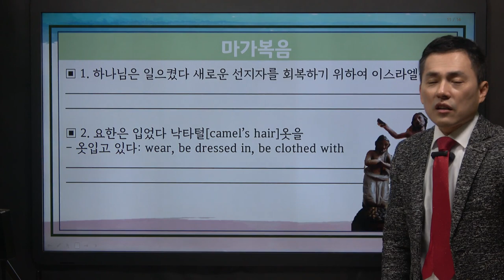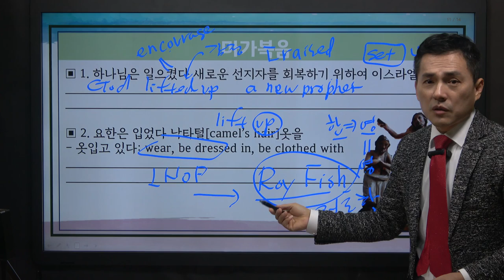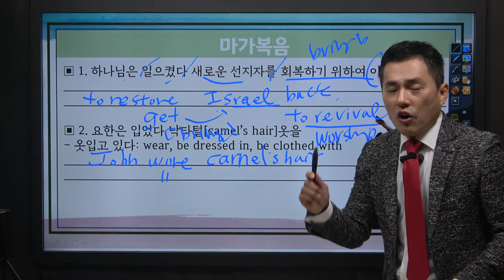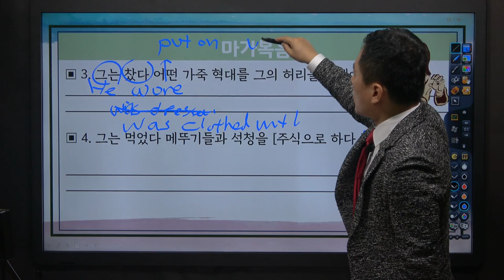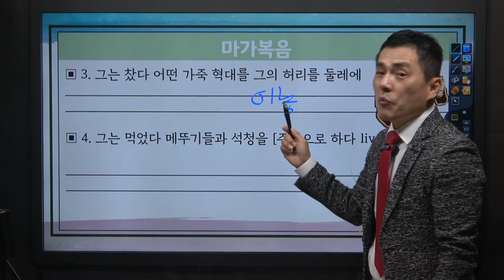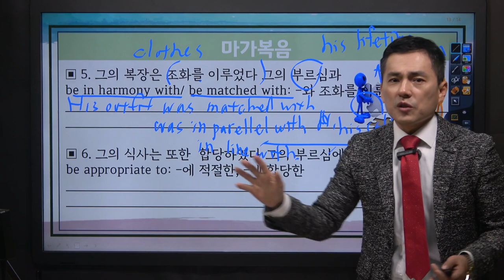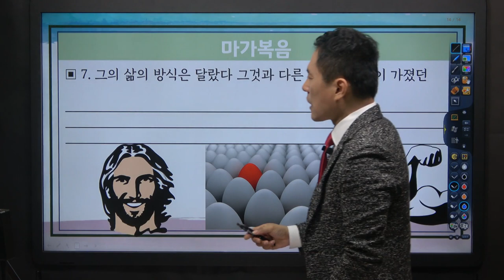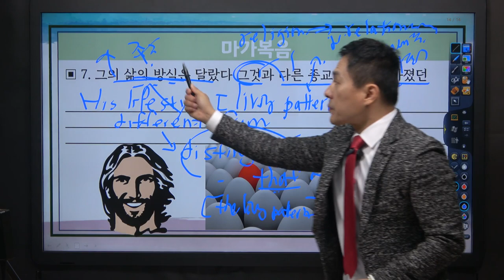영어 부흥회 4강